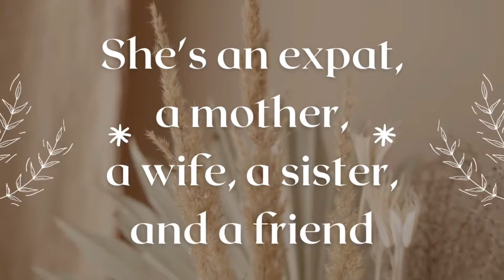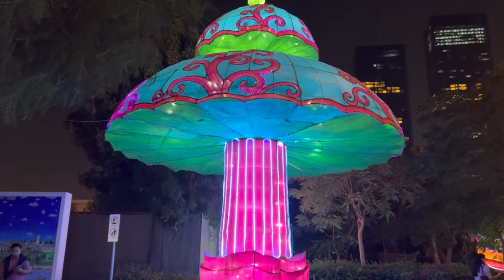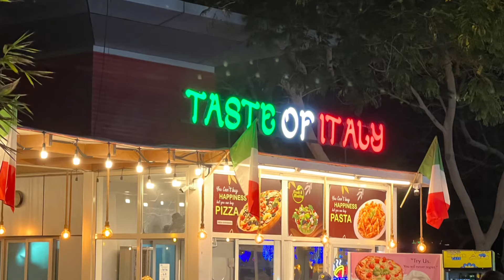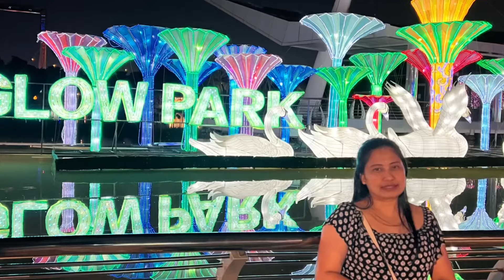Glow Garden Dubai Park at Zabeel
Glow Garden Dubai Park at Zabeel familypark worldlargestglowpark Dubailife winterseason 2023